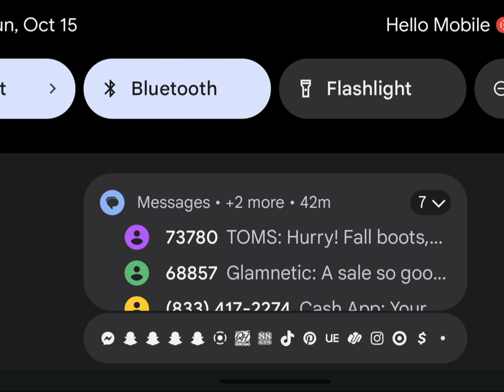SpongeBob SquarePants Season 1 - Episode 1a | Help Wanted (Clip)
Clip from the episode: Help Wanted